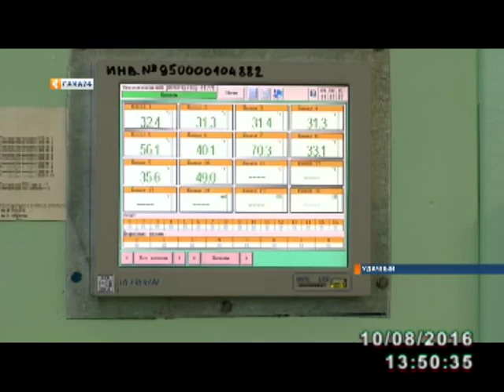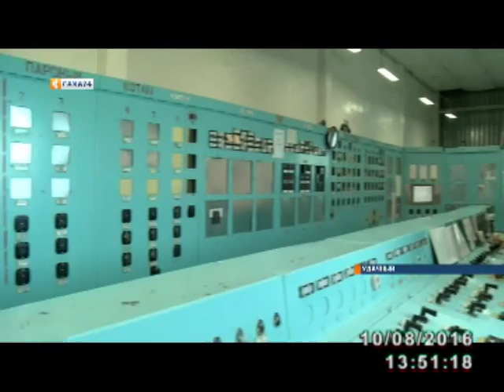Город Удачный готов к отопительному сезону